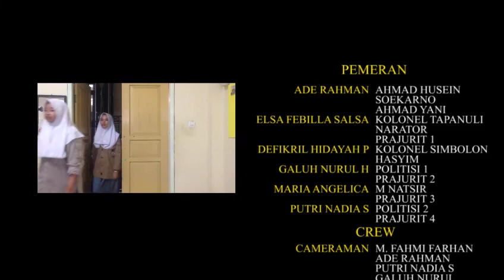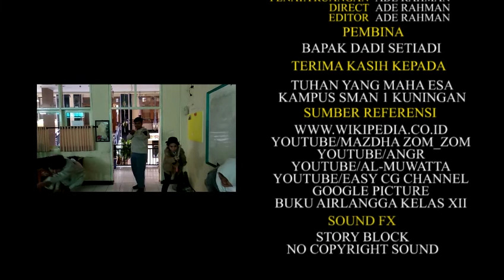Pemerintahan Revolusioner Republik Indonesia (PRRI) - Drama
Drama PRRI ini untuk memenuhi tugas sekolah tentang pemberontakan pemberontakan yang ada di Indonesia. maka dari itu saya memohon maaf apabila ada kesalahan dalam penanyangan video ini atau kekeliruan tentang sejarah ini mohon dimaafkan, karena saya dan kawan kawan dalam rangka masih belajar. Terima Kasih

Inframe
Ade Rahman

Outframe
M. Fahmi Farhan
M. Aziz Husein